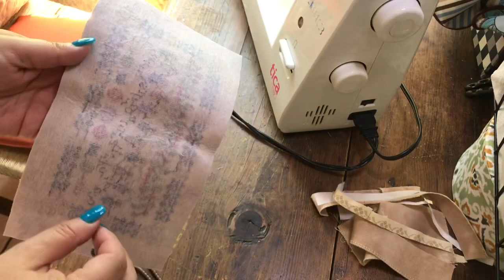Flosstube en Español #103 parte 1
Un pequeño tutorial para hacer un cojin con un proyecto bordado 🤗

Si están interesados en adquirir el gráfico, tiene un precio de 6.00 dolares, a través de PayPal 😊 envía un correo a